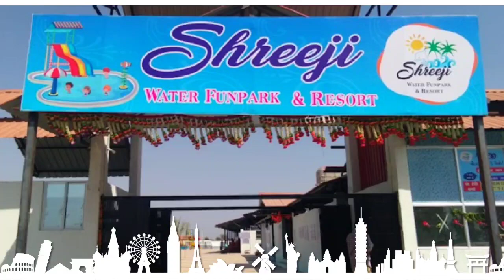Shreeji Water Fun Park, Jaliya to Bhavnagar - Rajkot Road, Dhasa, Gujarat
Address
Jaliya to Bhavnagar - Rajkot Road, Dhasa, Gujarat